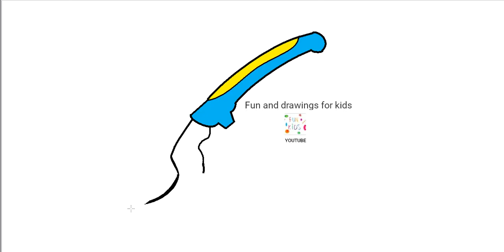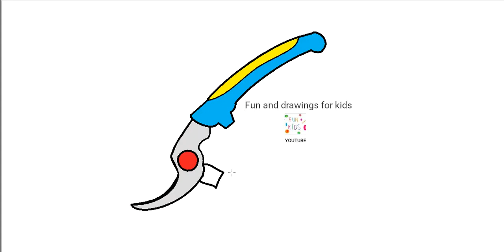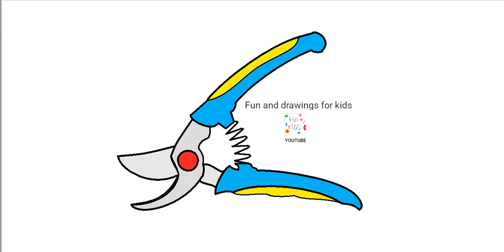Hur man ritar en trädgårdsmästaresax